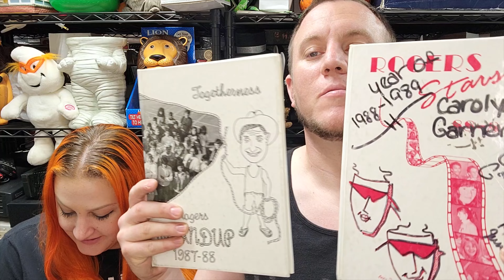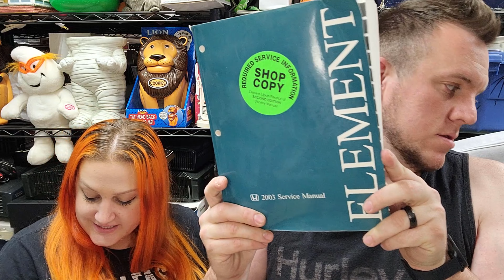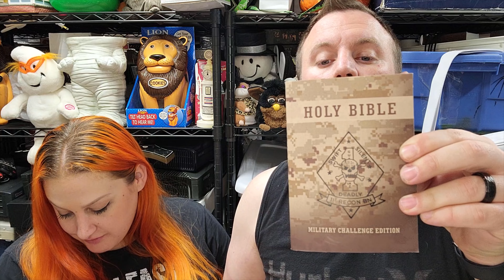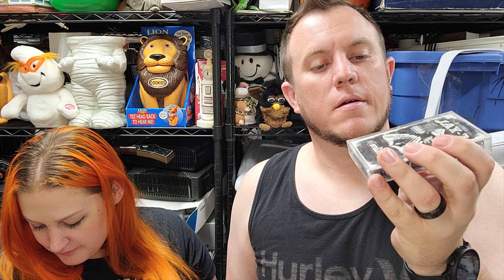A Full Weekend of Ebay Sales for a Part Time Reseller